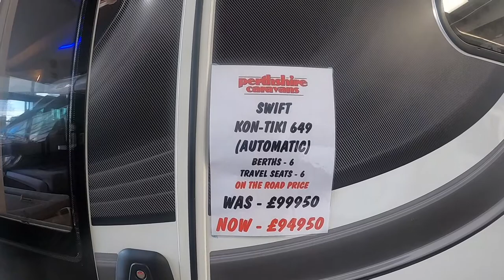N2020 Swift Kon Tiki 649